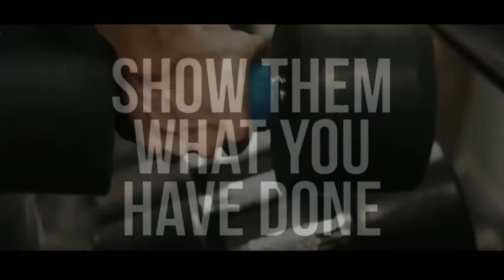STOP TALKING START WALKING!! (gym motivation) //by Ankit dhedhi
STOP TAKING START WALKING!!

You can't build a reputation on what you are going to do. Stop talking, start doing.
Stop wishing, start working.
Don't be upset with the results you didn't get from the work you didn't do.

We believe this video has no negative impact on the people, we actually believe it supports them!!

We never upload a video as it is, we only use parts from videos.